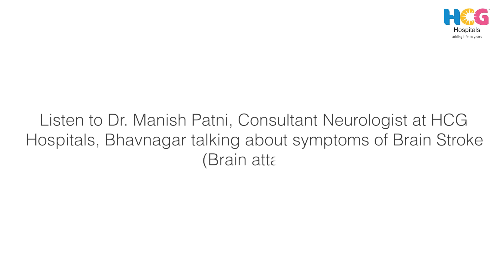Dr. Manish Patni Explains Symptoms of Brain Stroke and Paralysis | HCG Hospitals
Dr. Manish Patni, a distinguished neurologist at HCG Hospitals, Bhavnagar, highlights the key symptoms of a brain stroke. He underscores the acronym 'FAST' which stands for Facial Asymmetry, Arm Paralysis, Speech Disturbances, and emphasises the critical importance of Time. Seeking medical assistance within 4.5 hours after a stroke can be lifesaving. Whether you need a neuro physician or a neurosurgeon, trust in our expertise and comprehensive care.